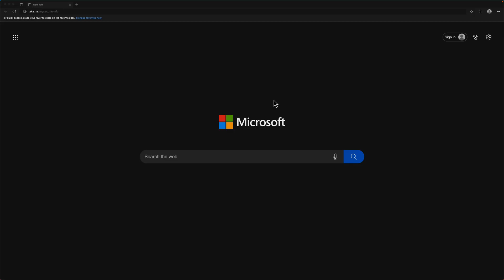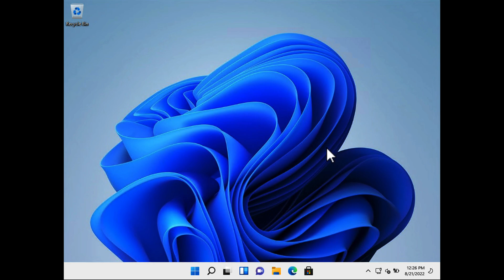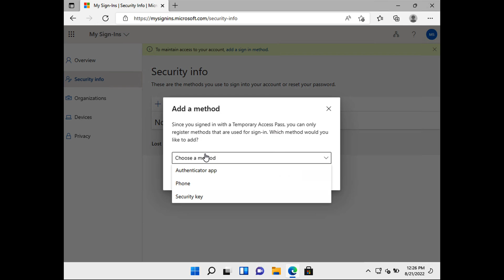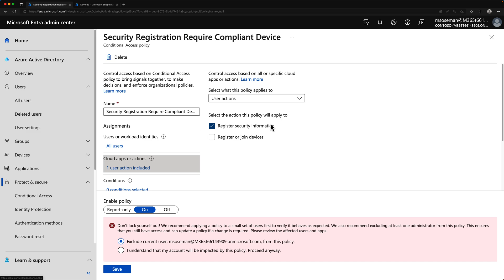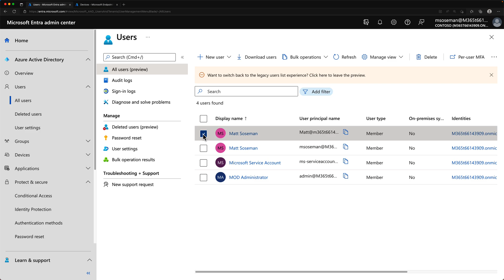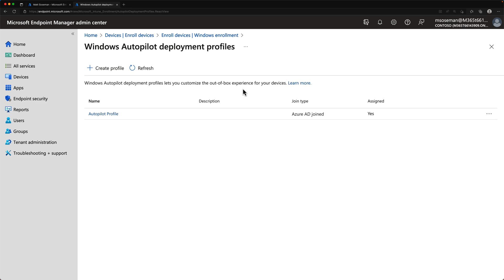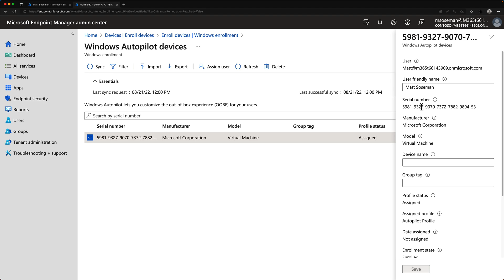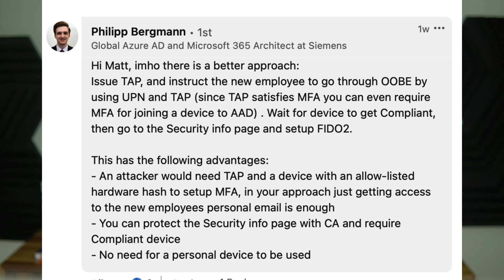How can Passwordless make new hire onboarding even easier...?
I got a new microphone! .. Using a Temporary Access Pass is a wonderful way to allow a new hire to register a password less method such as a FIDO2 security key and provision a new Windows PC without IT intervention. In today's video I take this a step further by introducing Conditional Access, Device Compliance and Windows Intone into the architecture that makes this an even more seamless and easy experience for the end-user.

Links to Docs:
Configure Temporary Access Pass in Azure AD to register Passwordless authentication methods

Table of Contents:
00:00:00 Intro
00:00:40 End User UX blocking MySecurityInfo
00:01:48 End User UX Windows Autopilot w/ TAP
00:02:51 End User UX Passwordless Registration on Compliant Device
00:03:46 Admin UX Combined Registration
00:04:18 Admin UX Conditional Access Policies
00:06:11 Admin UX TAP Policy Config
00:06:31 Admin UX Issue TAP
00:07:01 Admin UX Device Enrollment Restrictions
00:07:57 Admin UX Autopilot Profile
00:08:20 Admin UX Autopilot Device
00:09:11 Special Thanks to Philipp!

Gear:
Sony A6400 DLSR Camera
Elgato Cam Link 4K HDMI to USB Video Interface
Focusrite Scarlett USB Audio Interface
Elgato Key Light
Kingjoy 75" Tripod
Frameworks Mic Boom
Camtasia Video Editing Software running on MacBook Pro
Windows 365 Cloud PC + Microsoft 365 E5 subscription
Microsoft PowerPoint